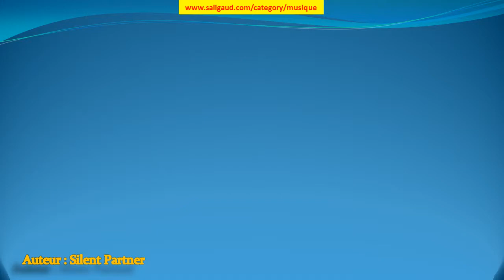Jupiter - Silent Partner (musiquelibrededroit)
Jupiter by Silent Partner (instruments : Basse Batterie Synthétiseur ) (genre : Dance et musique électronique) (humeur : Lumineux) (durée : 02:30 - 03:00)

Ces musiques sont GRATUITES et libres de droit, c'est à dire que vous pouvez utiliser les fichiers musicaux de cette bibliothèque dans les vidéos que vous monétisez. Mais vous devez inclure les éléments suivants dans la description : Jupiter